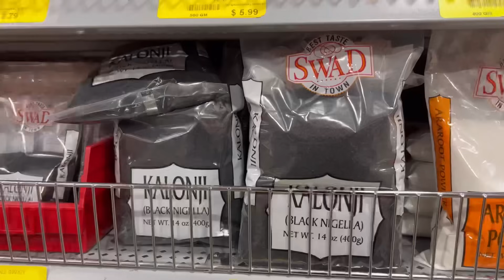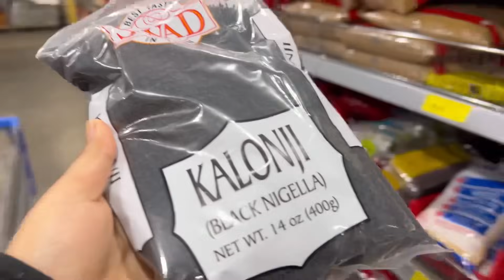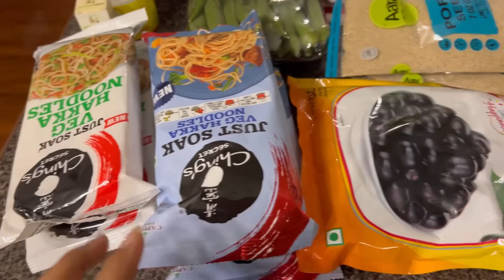husbandর সব কথা মেনে চলতে গেলে বিপদে পড়তে হবে/আপনাদের জন্য আজ দারুন একটা খাবার খেলাম@Riyausa